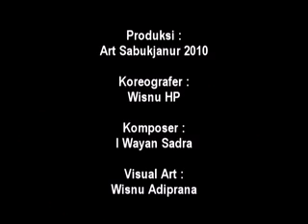Rahayuning Bumi Reyog Ponorogo (Kakang Sendhuk)